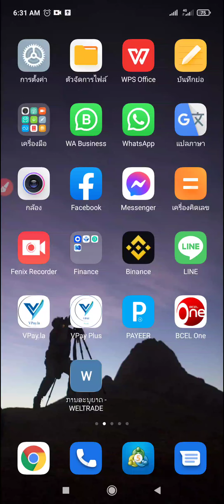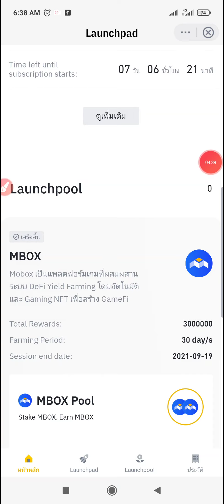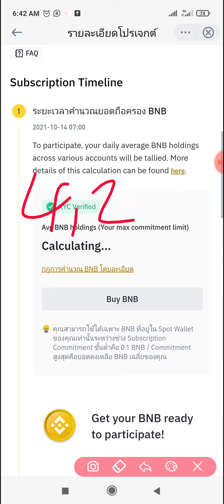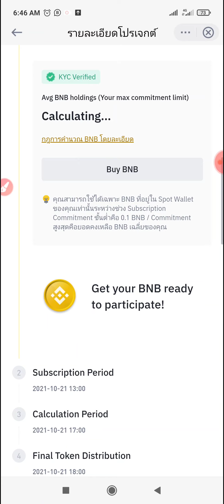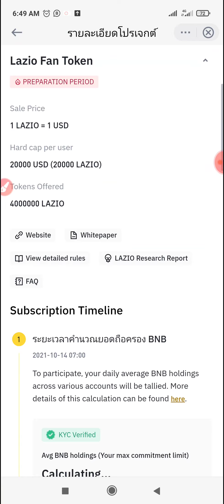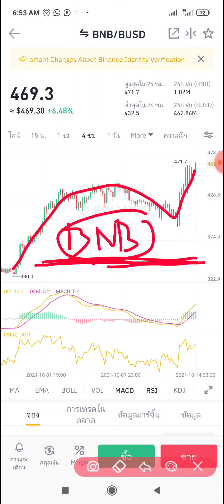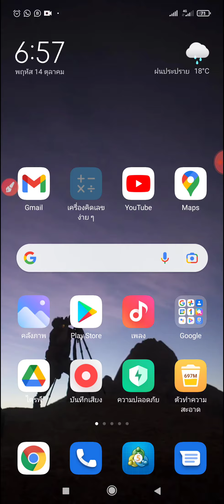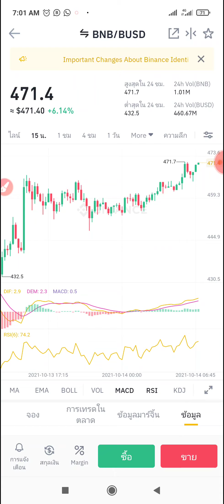011 Binance ⟨ Launchpad ICO tau nyiaj dawb hauv Binance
Cov Video qhia siv Binance

Us tsaug